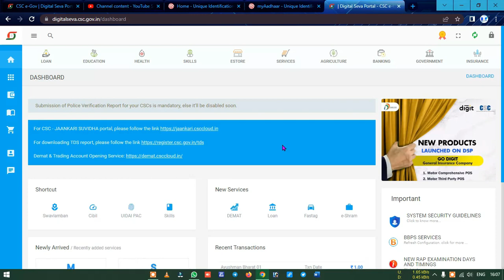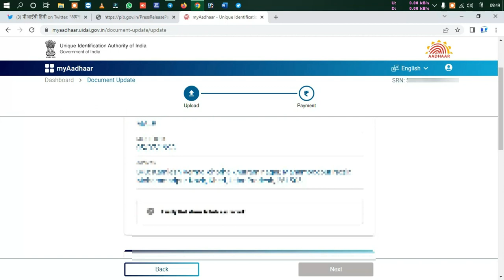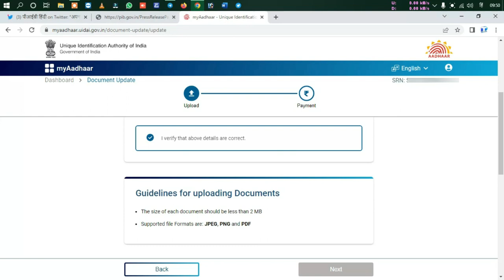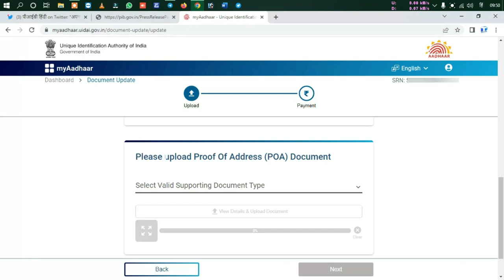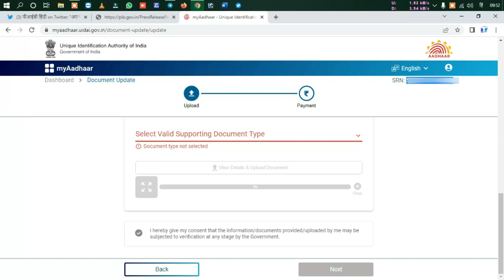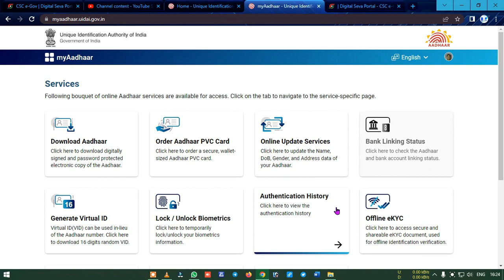csc new update,csc new update today,csc news today,csc new services 2022,csc new service,csc latest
Hi,
Friends, on this YouTube channel you will always find videos related to technology, mobile, laptop, government schemes, CSC, jan sewa kendra, gram panchayat schemes, unboxing of products etc. SUBSCRIBE youtube channel now and press the notification bell.

related point-
csc new update
csc
csc update today
csc latest news today
csc news
csc new service today
csc update
csc new project 2022
csc services 2022